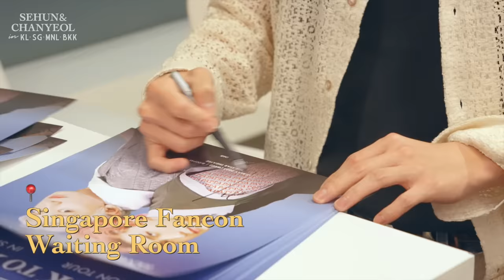SEHUN&CHANYEOL in KL, SG, MNL, BKKㅣEXO-SC BACK TO BACK FANCON TOUR behind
EXO Official